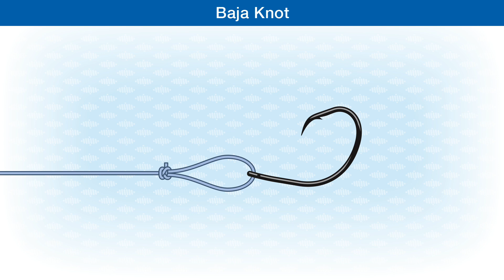How To Tie The Baja Knot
The Baja Knot(aka Perfection Loop) can be used to attach a heavy mono/fluorocarbon leader to a fly/lure or bait hook. An easy to tie, reliable, non-slip loop knot. For more interesting knots, check out the NEW Fishing Knots A-Z book. This contains a unique alphabetical compilation of more than 170 fishing knots, 11 knot tying tools, 2 essential boating knots and 11 suggested tackle set-ups.